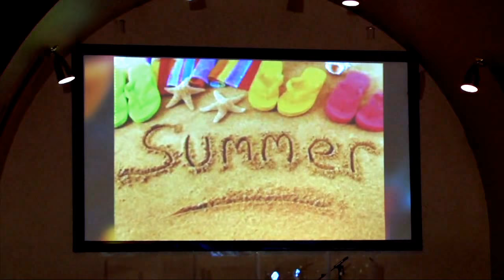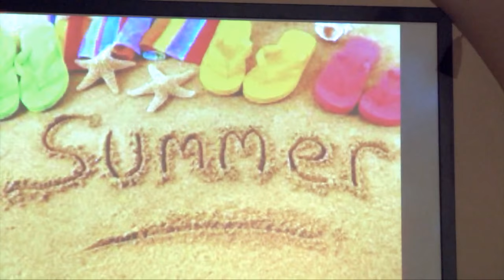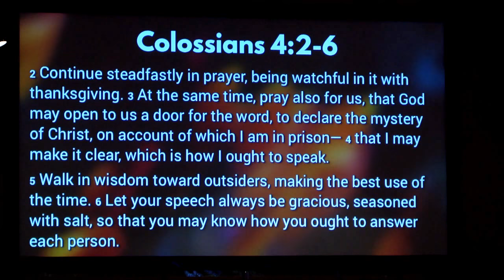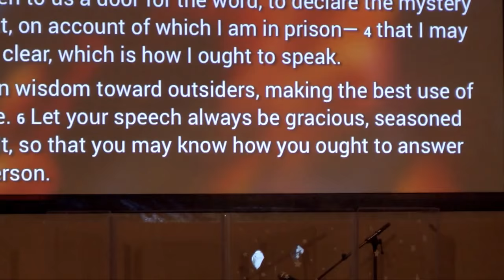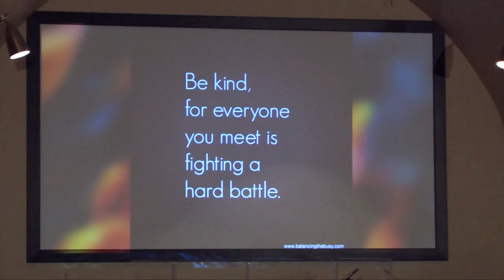Synergy Lesson 5/23/18